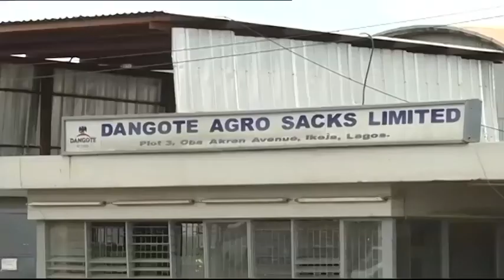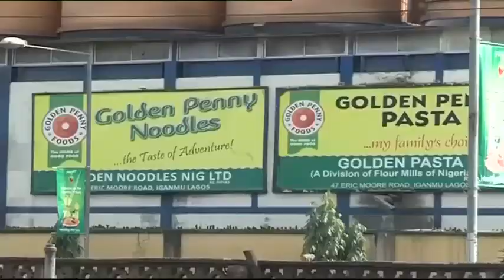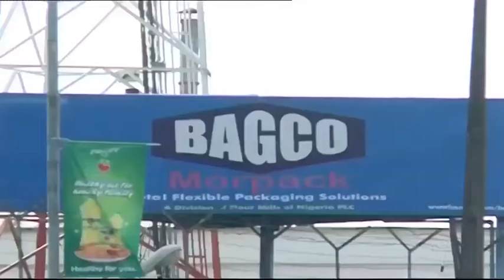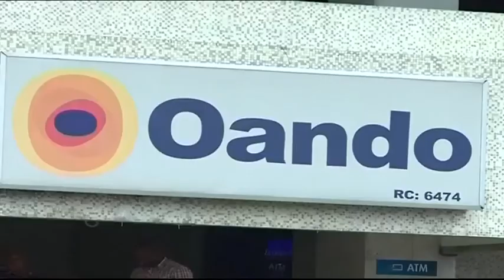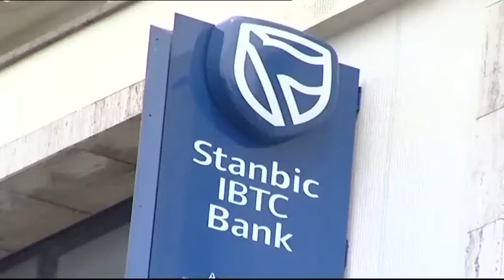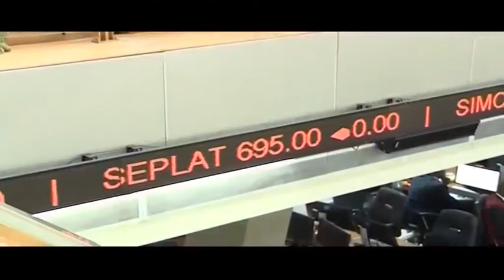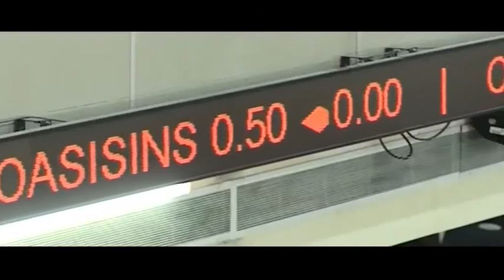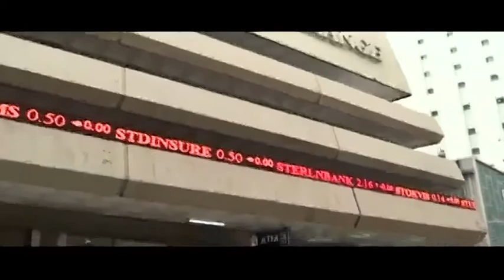M&A driving investment in Nigeria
On this edition of Eye on Nigeria's Capital Market, we explore mergers and acquisitions in Nigeria and explore the deal making driving investments in Africa's largest economy.